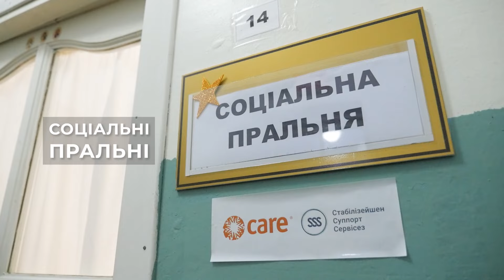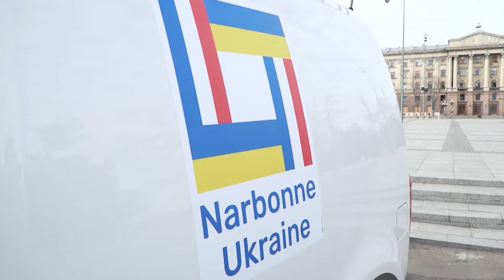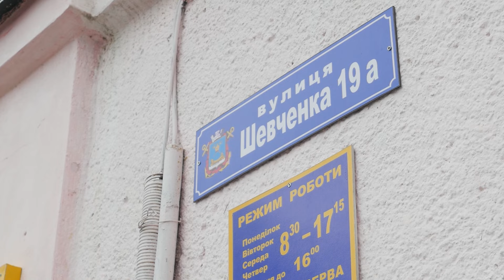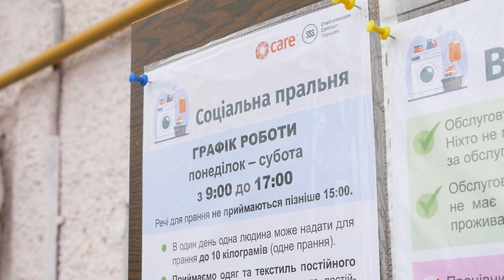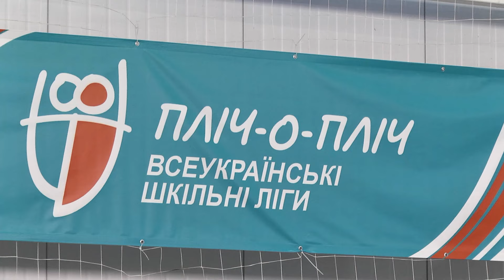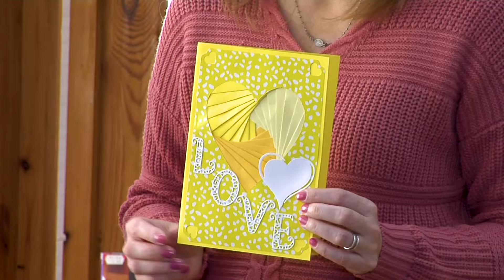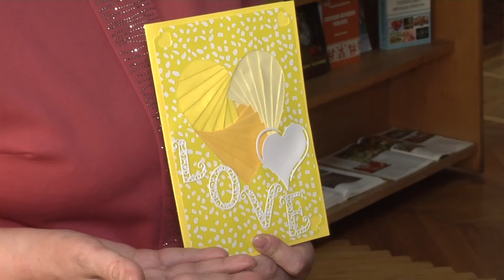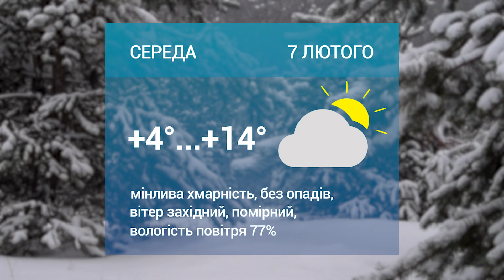🎥 РФ вдарила РАКЕТОЮ Х-59 по Миколаївщині І Морпіхи 36 БРИГАДИ нищать окупантів І Соціальні ПРАЛЬНІ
Про атаку Миколаївщини ракетою «Х-59», асоціація «Нарбонна-Україна» передала 6 автівок для комунальників Миколаєва, КП «Миколаївські парки» проводить обрізку платанів, морпіхи 36 бригади показали удар по скупченню окупантів, солдата на Миколаївщині підозрюють у продажі гуманітарної допомоги, стартував спортивний проєкт «Пліч-о-пліч Всеукраїнські шкільні ліги», а також інші важливі події Миколаєва та області від 6 лютого.

0:00 І ❗️ ГОЛОВНІ ТЕМИ
0:55 І 💥 Росіяни ВДАРИЛИ РАКЕТОЮ Х-59 по Миколаївщині: ВІДОМІ ДЕТАЛІ атаки
1:26 І 🚗 Комунальникам Миколаєва ДОНОРИ ПЕРЕДАЛИ 6 нових автівок
2:01 І 🪵 МИКОЛАЇВСЬКІ ПАРКИ проводять ОБРІЗКУ ДЕРЕВ на Соборній, ДЕРЖЕКОІНСПЕКЦІЯ проти: ХТО ПРАВИЙ?
4:40 І 🧺 БЕЗКОШТОВНЕ ПРАННЯ РЕЧЕЙ: у Миколаєві запрацювали дві соціальні пральні
6:26 І Підпишись 😉
6:46 І 🚔ТОРГУВАВ ГУМАНІТАРКОЮ: на Миколаївщині ВІЙСЬКОВИЙ підозрюється в продажі автівок від благодійників
7:25 І 🚀 ФАТАЛЬНИЙ УДАР по скупченню окупантів: дронщики 36 БРИГАДИ поділились унікальним ВІДЕО
7:46 І ⚽️ ПЛІЧ-О-ПЛІЧ: на Миколаївщині стартував ВЕЛИКИЙ СПОРТИВНИЙ ПРОЄКТ
12:21 І ❤️ До ДНЯ ЗАКОХАНИХ: у Миколаєві відбувся майстер-клас з виготовлення тематичних листівок
14:12 І Погода 🌦